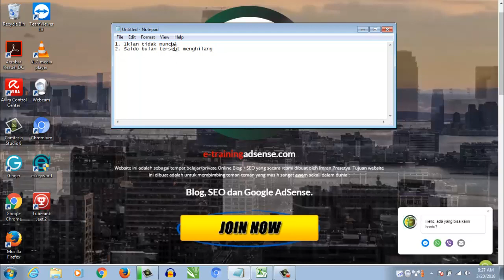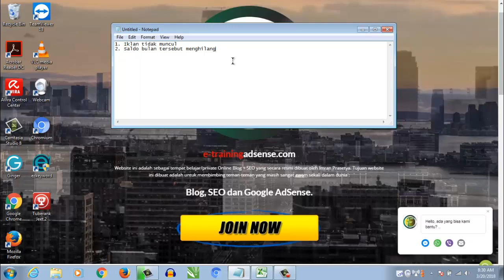SEMUA HARUS TAU !! Dampak Akun AdSense Terkena Suspend 2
Akun AdSense yang terkena Suspend akan mengalami hal-hal yang saya kira harus menjadi perhatian kita. Ada beberapa point penting yang harus teman-teman ketahui apabila akun kalian terkena suspend, lebih jelasnya silahkan lihat video saya ini.